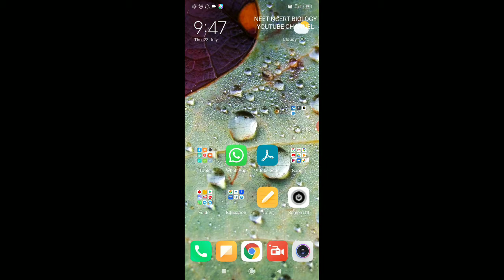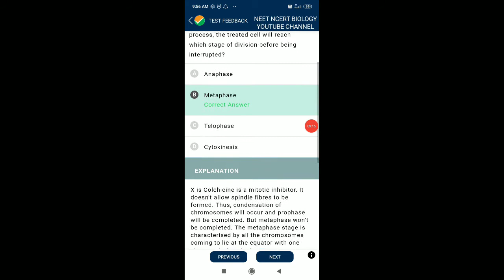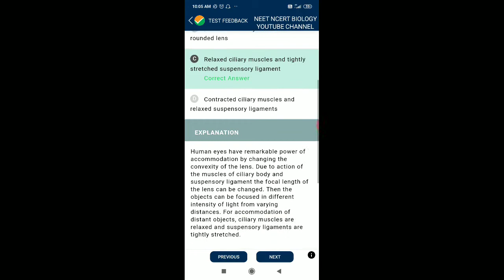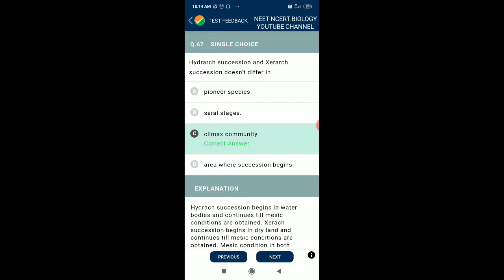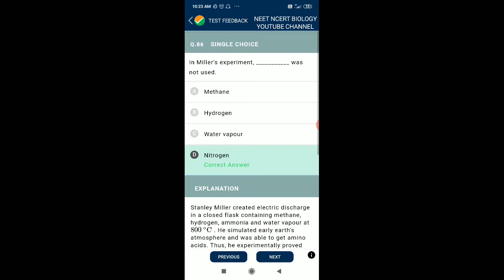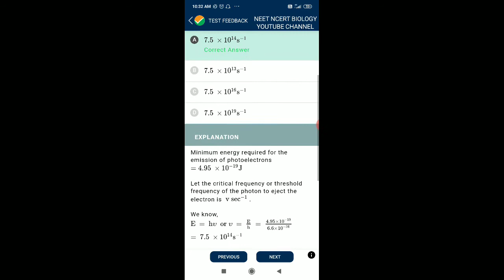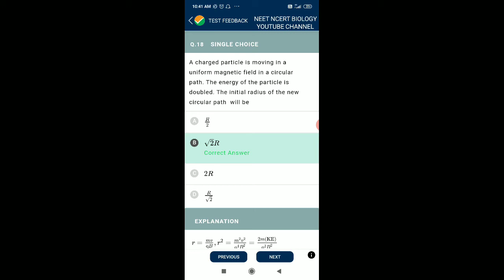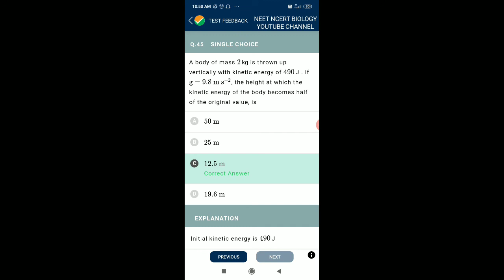#64 All subject PCB NTA ABHYAS for NEET 2020 Physics Chemistry Biology by National testing Agency